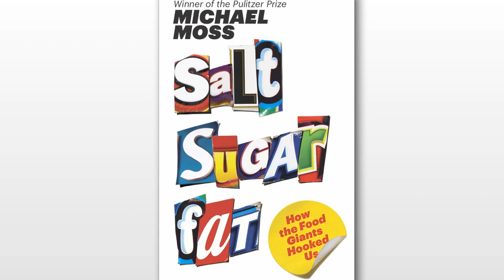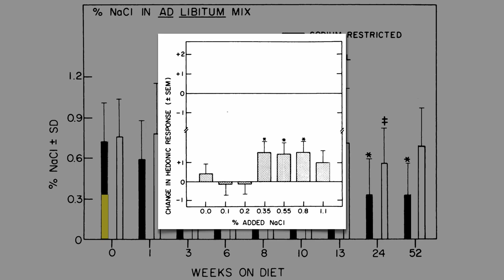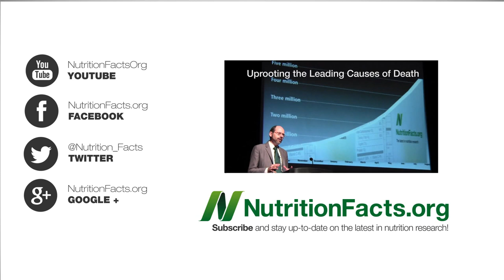Changing Our Taste Buds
DESCRIPTION: Within a few weeks of eating healthier, our taste sensations change such that foods with lower salt, sugar, and fat content actually taste better.

This is exciting news! That's why I've always encouraged my patients to think of healthy eating as an experiment. I ask them to give me three weeks. The hope is by then not only do they feel so much better (not only physically, but in the knowledge that they don't have to be on medications for chronic diseases the rest of their lives after all!—see Say No to Drugs by Saying Yes to More Plants, but also that their taste sensitivity has been boosted such that whole foods-as-grown regain their natural deliciousness. To see how a healthy diet can make you feel, check out the Physician's Committee for Responsible Medicine's 21-Day Kickstart program

Have a question for Dr. Greger about this video? and he'll try to answer it!

Image Credit: GordonMcDowell and Toenex via Flickr.